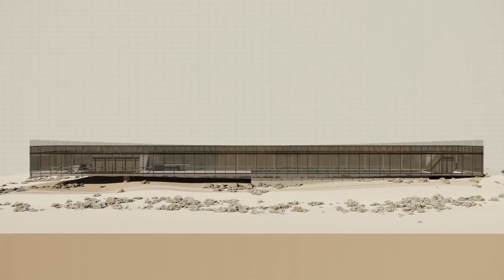På Skånska - Osynliga Huset för 187 731 900,00 kr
Det "osynliga huset" är nu till salu! Här är en billig genomgång på skånska för er som är i behov av det. Vill ni se Original videon hittar ni den här: